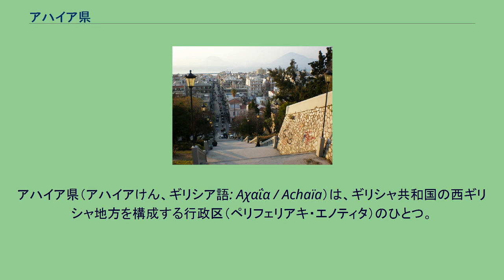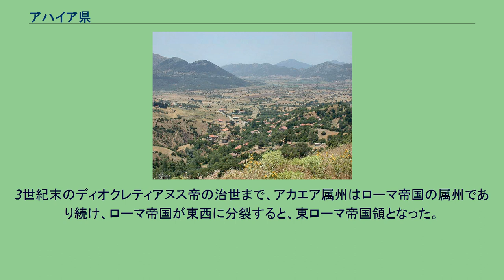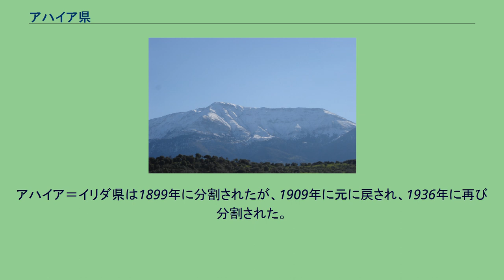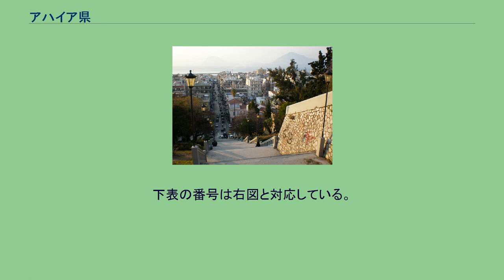アハイア県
アハイア県（アハイアけん、ギリシア語: Αχαΐα / Achaïa）は、ギリシャ共和国の西ギリシャ地方を構成する行政区（ペリフェリアキ・エノティタ）のひとつ。
ペロポネソス半島の北部に位置する。
古代にはアカイアと呼ばれた地域であり、アカイア県とも表記される。
県都はパトラ。
人口は2001年に30万人を突破した。
現在のアハイア県は、ペロポネソス半島の北部沿岸に位置している。
県北部はコリンティアコス湾に面した、小さい肥沃な平野となっており、また県南部にはエリマントス山脈やキリニ山脈といった山々が連なっている。
アハイア県の西はイリア県、東はコリンティア県とそれぞれ接している。
アハイア県の東部にはオンブロス山脈とマラティア山脈が、中央部にはエリマントス山脈が、南東部にはアロアニア山脈が、南西部にはスコリス山脈が、西部にはモヴリ山脈がそれぞれ連なっている。
また、県内にはラリソス川やハラドロス川などが流れている。
森林は山地と西部の平原に多く、また高地部のうち標高が高い土地は植物が育たず、それ以外は草原となっている。
アハイア県の夏は気温が高く、冬は温暖である。
夏には海岸部の地域は晴天が続くが、高地部では曇天や雨天になることが多い。
また冬には山地では雪が主に見られる一方で、低地部では気温が10°C前後となる。
アハイア県にはペロポネソス半島の3分の1の人口が居住し、またアハイア県の人口の3分の2は、アハイア県の県都であるパトラに居住している。
アハイア県の主な工業地帯は、パトラの20km南に位置するファレス近郊、およびヴラフネイカの地域に広がっている。
アハイア県の名称の由来であるアカイア人は、『イリアス』においてはギリシア軍を指す言葉であった。
紀元前13世紀ごろのヒッタイト人の文書には、アカイア人がアヒヤワとして述べられている。
また、『イリアス』の「船舶一覧」において、アカイア人はアルゴスからティリンスまでの人々とされていたが、一説によると、ドーリア人がペロポネソス半島に進入した際、アカイア人はこの地に追いやられたのだという。
また、アカイア人の起源の地は、テッサリア地方南部にあるアカイア・フティオティスと呼ばれた地域であるという。
紀元前146年に、共和政ローマがこの地を征服し併合すると、テッサリア地方とイピロス地方の大部分、アカルナニア地方を除いたギリシア全土がアカエア属州となった。
そのために『新約聖書』においてもこの地域はアカエアとして呼ばれた。
ローマ皇帝アウグストゥスは、アカエア属州が地理的にローマに近いために、アカエア属州を元老院属州とした。
アカエア属州は、プラエトルの役職を経験した属州総督によって統治され、州都はコリントとされた。
しかし、属州内にローマ兵は配置されず、古来からの宗教や社会も認められるなど、ローマ帝国の支配は寛容的なものであった。
アウグストゥス帝の死後の紀元後15年には、アカエア属州はマケドニア属州と合併され、ドナウ川沿いのモエシア属州の総督が管轄する皇帝属州となった。
しかし、44年に国境で変事が起こり、再び分割された。
67年に皇帝ネロは、ギリシアがローマ帝国から政治的に自由であるべきだと宣言し、ギリシア人は自治権を得た。
しかしその後のヴェスパシアヌス帝によって、アカエア属州は自治権を失い、再び元老院属州となった。
3世紀末のディオクレティアヌス帝の治世まで、アカエア属州はローマ帝国の属州であり続け、ローマ帝国が東西に分裂すると、東ローマ帝国領となった。
13世紀には、第4回十字軍によってアカイア公国が建国されたが、15世紀半ばにアカイア公国はオスマン帝国によって征服された。
16世紀末と17世紀にはヴェネツィア共和国による侵略を受けたが、再びオスマン帝国が支配するに至った。
1821年にアハイア県の地域はギリシャ王国の一部となった。
ギリシャ独立戦争においてエギオの町は、ギリシャ人によって解放された初めの町であった。
ギリシャ王国領となったこの地域は、現在のアハイア県およびイリダ県を含んだ、アハイア＝イリダ県として誕生し、面積は約6,000 km²であった。
アハイア＝イリダ県は1899年に分割されたが、1909年に元に戻され、1936年に再び分割された。
1919年から1922年にかけての希土戦争の際、何万人もの小アジアからの避難民がアハイア県に流入し、パトラ郊外や近隣の集落に居住地を建設して移住した。
その後の第2次世界大戦とギリシャ内戦では、多くの建造物が破壊さ...